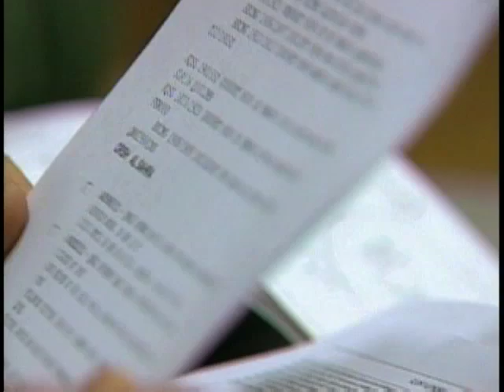Closer Look: Lt. Gen. Helmick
SRTV's Gail McCabe talks to Lt. Gen. Frank Helmick, the deputy commanding general of operations for U.S. Forces-Iraq, about Operation New Dawn and the changes in Iraq.